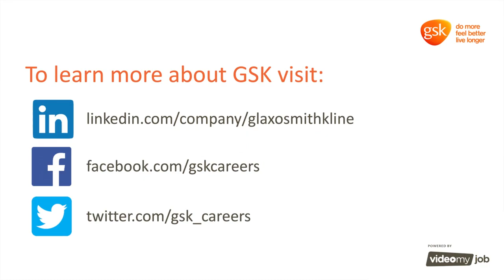Career Opportunities In Global Regulatory.